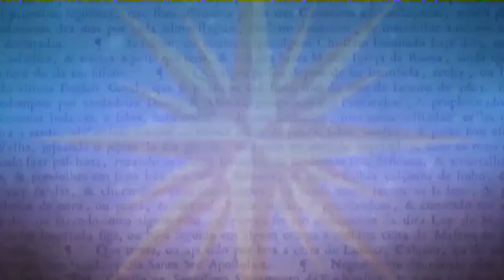Eduardo Spohr no Sesc Bom Retiro